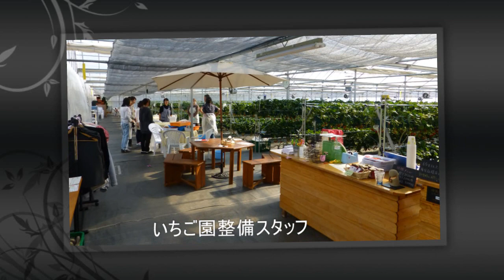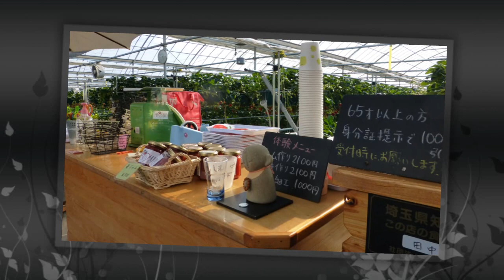毛呂山バリアフリー観光いちご園：埼玉県入間郡毛呂山町：園の整備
苺の里　毛呂山バリアフリー観光いちご園の休園日の園内整備状況です。

高低２段で立ったまま採取ができ、ベビーカー・車椅子がはいれる板張りのバリアフリー設計となっています。

いちごの品種は「あきひめ」「べにほっぺ」です。

西戸の本店と、昨年末オープンした西大久保店がありますが、これは本店の「西戸店」の様子です。

埼玉県入間郡毛呂山町（もろやままち）西戸（さいど）